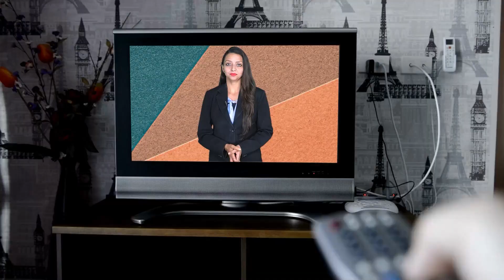सचिन पायलट का तूफान फिर आ गया | Sachin Pilot latest news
Stay updated with the most recent developments and breaking news related to Sachin Pilot, a prominent political figure in Indian politics. In this video, we bring you the latest updates, insights, and in-depth analysis of Sachin Pilot's recent activities, statements, and political movements.

📰 Key Highlights:

Breaking News Updates: Get instant access to the most recent news concerning Sachin Pilot, including significant political events and announcements.

Political Insights: Gain a deeper understanding of Sachin Pilot's role in the political landscape, his strategies, and the potential impact of his actions on the political scenario.

Statements and Interviews: Explore Sachin Pilot's public statements, interviews, and interactions with the media, providing valuable insights into his perspective and objectives.

Party Dynamics: Stay informed about Sachin Pilot's relationship with his political party and how it may influence party strategies and alliances.

Public Reactions: Hear from the public, political experts, and analysts as they share their views and opinions on Sachin Pilot's recent actions and decisions.

If you're interested in the latest political developments, particularly those related to Sachin Pilot, this video is your reliable source for breaking news and comprehensive coverage.

Share your thoughts and perspectives on Sachin Pilot's latest news and political endeavors in the comments section below. Let's engage in a meaningful discussion about the future of Indian politics.

Also Watch